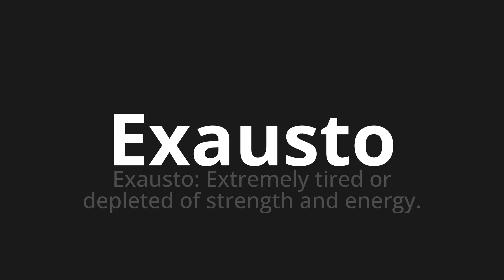How to pronounce Exausto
Master the Pronunciation of 'Exausto Which Means Exhausted' - which means : Exhausted: Extremély Tired or Depted of Strength and Energy. 📝 with @PortuguesePronunciation 🎓🗣️ - [Your Guide to Portuguese]

Learn to pronounce 'Exausto' perfectly in Portuguese with our easy and engaging tutorial by @PortuguesePronunciation! 📖📽️ In this comprehensive video, we provide you with native speaker examples 🗣️👂 and phonetic breakdowns 🎵 to ensure you get the pronunciation just right.

How to say Exhausted in Portuguese